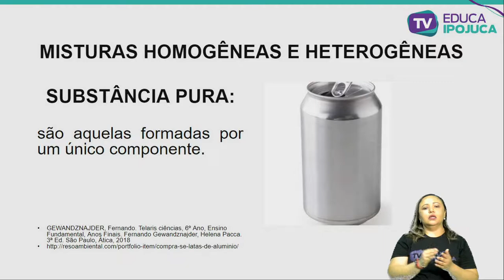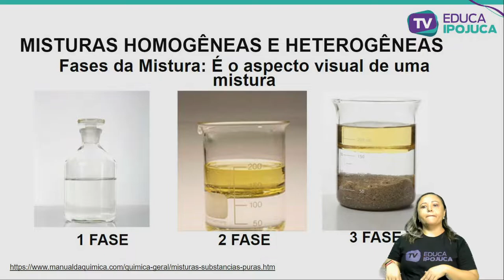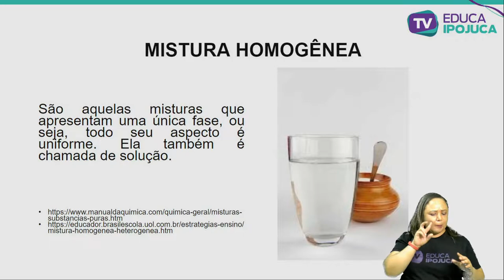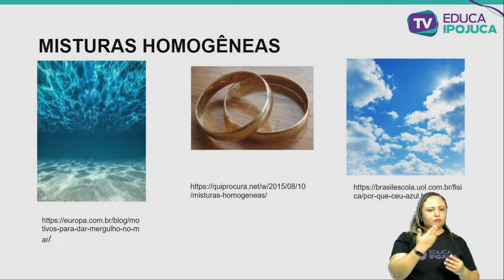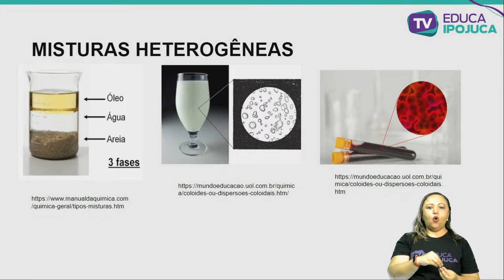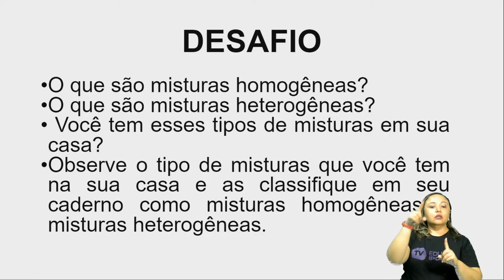CIÊNCIAS SUBSTÂNCIAS E MISTURAS HOMOGENEAS E HETEROGENEAS 6 ANO AULA N°001